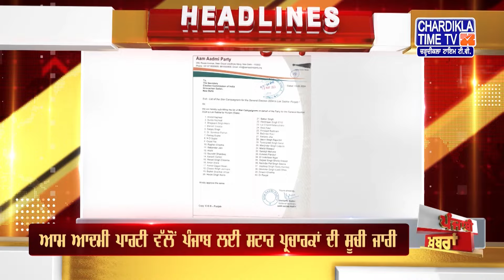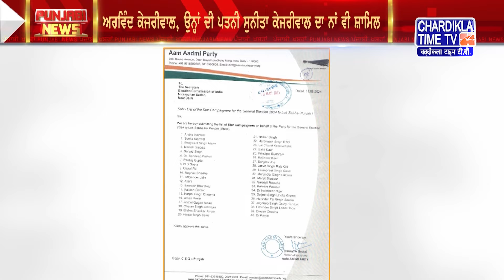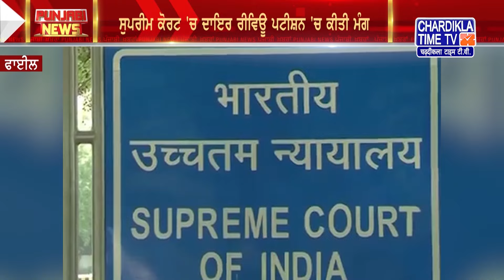Punjabi News Live Today | Punjabi Latest News Today | Top News | Chardikla Time Tv News